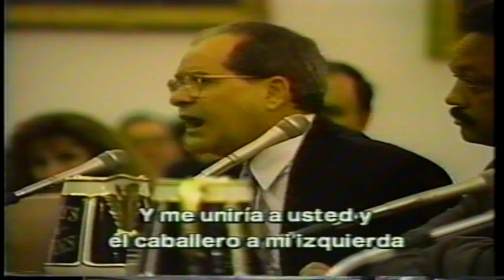Jorge Mas Canosa "A cry out for freedom" "Grito de libertad" at U.S. Congress (1994)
Jorge Mas Canosa eloquently and passionately states his opinion on the Cuban Embargo, the Castro Dictatorship, The Miami Cuban Exile community and exposes the reasons why negotiation and the unilateral lifting of the Embargo will not work.   This is Jorge Mas Canosa;  a man who dedicated his life fighting for the Freedom of his enslaved land, Cuba.  Enslaved and Oppressed by the Castro Dictatorship for 55 years.  This video is from 1994 but is timeless as long as the Cuban Dictatorship exists.  It reflects the spirit of the majority of Cubans both inside and outside of Cuba.  Jorge Mas Canosa :  A Paladin.